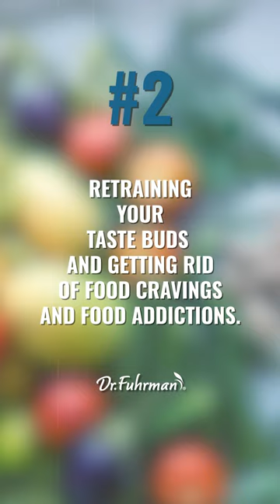🌱 3 Steps to Living a Nutritarian Lifestyle | Dr. Joel Fuhrman